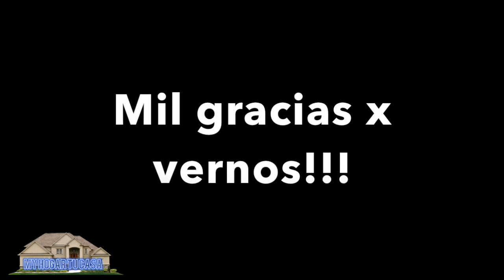VLOG#256 FALSA ALARMA//XIMENA KIERE SER COMO VALERIA//ESTA VEZ NO SE NOS QUEMO EL PIE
pagina de fb MARYROUMAKEUP
Add me on Snapchat! Username: maryrouoviedo.h
Página official de fans Maryroumakeupfans